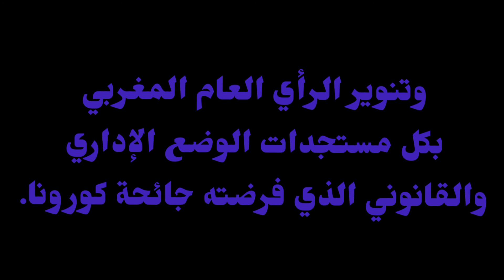خبر عاااجل !!!!!🛑 وفاة الاعلامي صلاح الدين الغماري قبل قليل